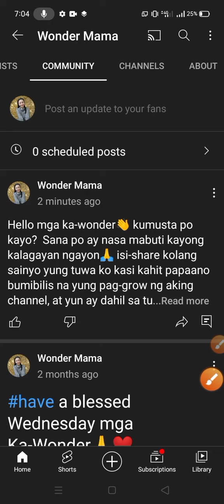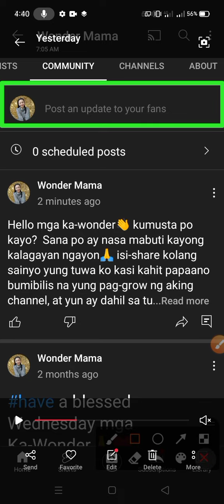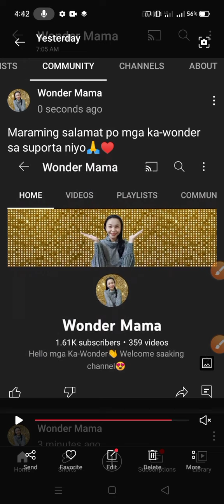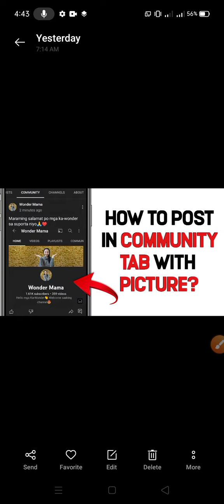PAANO MAG-POST SA COMMUNITY TAB NG MAY KASAMANG PICTURES? | COMMUNITY TAB TUTORIAL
This video is all about: HOW TO POST IN COMMUNITY TAB WITH PICTURES?

Don't forget to LIKE👍, COMMENT📝, SUBSCRIBE💌 to my Youtube Channel & click the notification bell🔔 para lagi kayong updated sa mga videos na ia-upload ko♥ Maraming salamat po sa mga sumusuporta at nagtitiwala saaking YT CHANNEL🙏MARAMING SALAMAT PO♥

how to post in community tab with picture
how to post in community tab with picture and video
how to post in community tab with picture android
how to post in community tab with picture and link
how to post in community tab with picture and music
how to post in community tab with picture and name
how to post in community tab with picture channel
how to post in community tab with picture content
how to post in community tab with picture clips
how to post in community tab with picture cards
how to post in community tab with picture choices
how to post in community tab with picture download
how to post in community tab with picture data
how to post in community tab with picture from youtube
how to post in community tab with picture facebook
how to post in community tab with picture free
how to post in community tab with picture frames
how to post in community tab with picture history
how to post in community tab with picture hidden youtube
how to post in community tab with picture in it
how to post in community tab with picture in comments
how to post in community tab with picture insert
how to post in community tab with picture in picture
how to post in community tab with picture keywords
how to post in community tab with picture mobile
how to post in community tab with picture music
how to post in community tab with picture no copyright
how to post in community tab with picture on youtube
how to post in community tab with picture on mobile
how to post in community tab with picture on facebook
how to post in community tab with picture only
how to post in community tab with picture on it
how to post in community tab with picture on top
how to post in community tab with picture post
how to post in community tab with picture permission
how to post in community tab with picture pictures